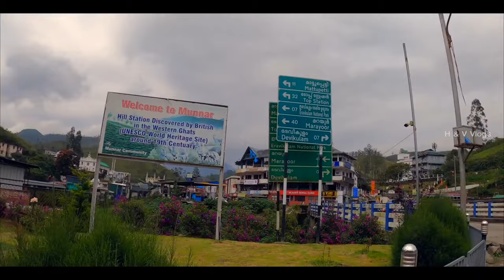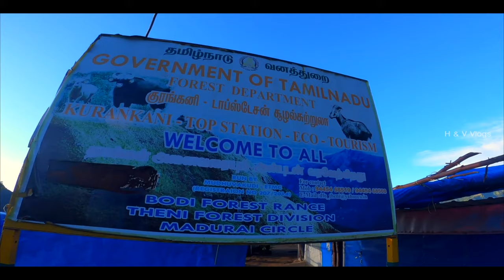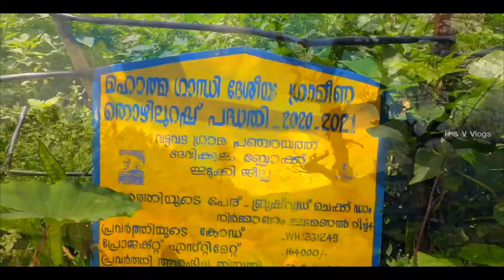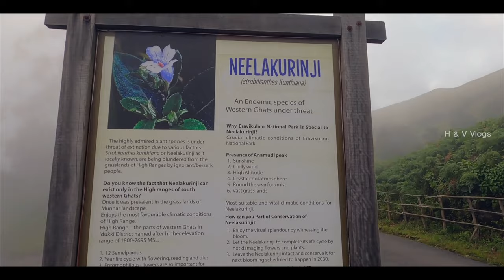KSRTC Stay In Munnar | MUNNAR KSRTC SIGHTSEENING BUS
KSRTC SLEEPER & MUNNAR KSRTC SIGHTSEENING BUS BOOKING

KSRTC Stay In Munnar At Rs.100 Only | AC Bus | FULL DETAILS | Budget Stay In Munnar

🔥മൂന്നാറിൽ 100 രൂപക്ക് KSRTC ബസ്സിൽ താമസിച്ചു🔥| LOWEST PRICE MUNNAR KSRTC BUS STAY | FULL REVIEW

🔥KSRTC ബസ്സിൽ കാന്തല്ലൂർ One Day Tour തുടങ്ങി| KSRTC Sightseeing Bus Kanthalloor | MUNNAR KSRTC

🔥KSRTC ബസ്സിൽ One Day Tour തുടങ്ങി മൂന്നാറിൽ🔥| MUNNAR KSRTC SIGHTSEENING BUS | KSRTC MUNNAR TOUR

മൂന്നാർ യാത്രയിൽ ഏറ്റവും അതികം ചിലവ് വരുന്നത് hotel rent ആണ്‌ , ഒറ്റക്ക് യാത്ര ചെയ്യുന്നവർക്ക് മൂന്നാറിൽ ഒരു ദിവസം യാത്ര 1500രൂപ  കൊടുക്കണം .

ഈ സാഹചര്യത്തിലാണ് KSRTC Sleeper Bus 100 രൂപക്ക് താമസം ഒരുക്കിയിരിക്കുന്നത് .

ഈ ബസിൽ 16 പേർക്ക് താമസിക്കാം 1600 രൂപയാണ് ചിലവ് വരുക !

നിങ്ങൾക്ക് എന്നോട് സംശയങ്ങളെയും അഭിപ്രായങ്ങളും അറിയിക്കാൻ

Sight-seen  സർവ്വീസ് ജനുവരി 1 മുതൽ‌

തിരുവനന്തപുരം; കേരളത്തിലെ സഞ്ചാരികളുടെ പറുദീസയായ മൂന്നാറിലെ പ്രക‍ൃതി മനോഹാരിത സഞ്ചാരികളെ കാണിക്കുന്നതിന് വേണ്ടി ഇനി കെഎസ്ആർടിസിയും, ഇതിന് വേണ്ടി കെഎസ്ആർടിസി നടപ്പിലാക്കുന്ന സൈറ്റ് സീൻ സർവ്വീസ് 2021 ജനുവരി 1 മുതൽ തുടങ്ങി

മൂന്നാർ KSRTC സ്റ്റാൻഡിൽ നിന്നും രാവിലെ 9 മണിക്ക് പുറപ്പെടുന്ന സർവ്വീസ് ടോപ്പ് സ്റ്റേഷൻ, കുണ്ടള ഡാം, എക്കോ പോയിന്റ്, മാട്ടുപെട്ടി, ഫ്ലോർ ​ഗാർഡൻ എന്നിവിടങ്ങളിൽ സഞ്ചാരികളെ കൊണ്ട് പോയി തിരികെ മൂന്നാർ കെഎസ്ആർടിസി സ്റ്റേഷനിൽ എത്തിക്കും. ഓരോ പോയിന്റുകളിൽ ഒരു മണിക്കൂർ വരെ ചിലവഴിക്കാൻ അവസരം നൽകും, കൂടാതെ ഭക്ഷണം കഴിക്കുന്നതിന് ഉൾപ്പെടെയുള്ള സൗകര്യം ഏർപ്പെടുത്തും. ഏകദേശം 80 കിലോ മീറ്ററോളം ദൂരം സഞ്ചരിക്കുന്നതിന് ഒരാൾക്ക് 250 രൂപമാത്രമാണ് ടിക്കറ്റ് നിരക്ക്. ആദ്യ മൂന്ന് ദിനത്തിൽ മൂന്നാറിലെ കെഎസ്ആർടിസി പരിസരത്ത് സ്ഥാപിച്ചിരിക്കുന്ന സ്ലീപ്പർ ബസുകളിൽ താമസിക്കുന്ന സഞ്ചാരികൾക്ക് യാത്ര സൗജന്യമായിരിക്കും. പദ്ധതി വിജയിക്കുന്ന മുറയ്ക്ക് കാന്തല്ലൂരിലും സർവ്വീസ് തുടങ്ങുമെന്നും മന്ത്രി അറിയിച്ചു.

Munnar KSRTC ഒരുക്കുന്ന രണ്ടാമത്തെ Sightseeing Bus ആണ്‌ കാന്തല്ലൂർ Sightseeing Bus
300 രൂപക്ക് മൂന്നാർ KSRTC depo നിന്നും രാവിലേ 9:30 am ആരംഭിക്കുന്ന യാത്ര കാന്തല്ലൂർ ആപ്പിൾ തോട്ടം , മറയൂർ മുനിയറ , ശർക്കര നിർമ്മാണ കേന്ദ്രം , ചന്ദനക്കാട്‌ , ലക്കം വെള്ളച്ചാട്ടം എന്നിങ്ങനെ നിരവധി സ്ഥലങ്ങളാണ് യാത്രക്കാർക്കായി ഒരുക്കിയിരിക്കുന്നത് ,

നിലവിൽ TOP Station പോകുന്ന Sightseeing Bus കൂടാതെ പുതിയതായി തുടങ്ങിയ Service ആണ്‌ ഇത്‌

കൂടുതൽ വിവരങ്ങൾക്കായി Munnar KSRTC Depo ആയി ബന്ധപ്പെടുക 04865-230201
₹100 KSRTC MUNNAR SLEEPER BUS BEST AC BUDGET STAY AT RS 100(100 രൂപയ്ക്ക് ആനവണ്ടിയിൽ മൂന്നാർ താമസിക്കാം) or Best Budget Stay in Munnar, Best Budget AC Accommodation in Munnar.

Rs.100 for stay only, if you bring own blankets/pillows or if not needed
Rs.200(100+90) for Stay with Blankets and pillows

Hope you liked the video ₹100 KSRTC MUNNAR SLEEPER BUS BEST BUDGET STAY

KSRTC Stay In Munnar At Rs.100 Only
VATTAVADA KSRTC BUS
budget munnar trip
LOW Budget munnar trip
Best Budget AC Accommodation in Munnar | KSRTC Sleeper Bus
KSRTC AC SLEEPER Budget Stay In Munnar
ksrtc munnar stay
ksrtc sleeper bus kerala
ksrtc munnar sightseeing bus vlog
ksrtc trip malayalam
munnar ksrtc bus stay